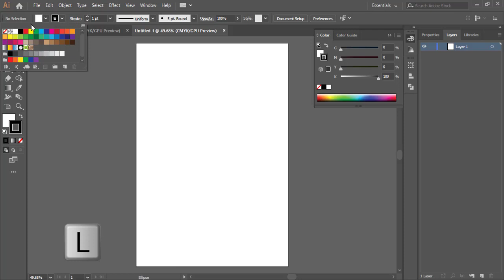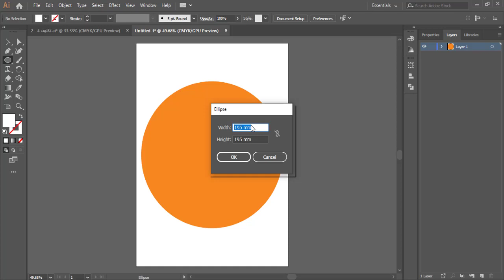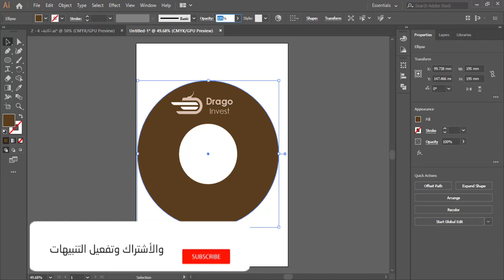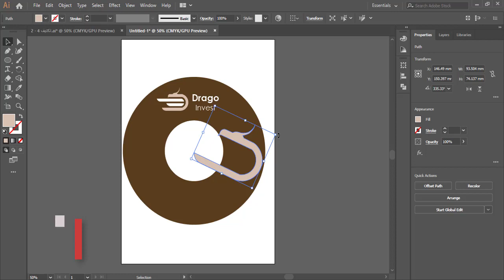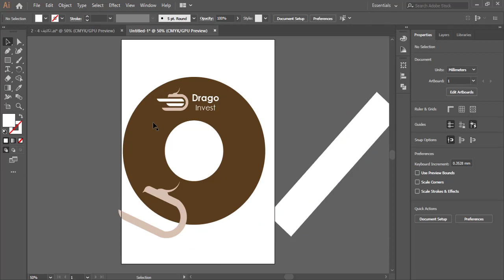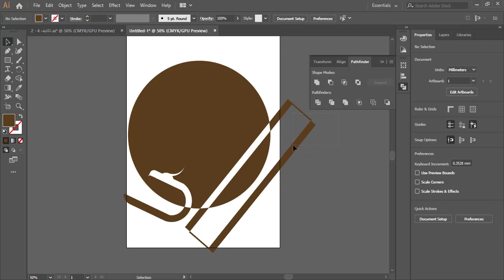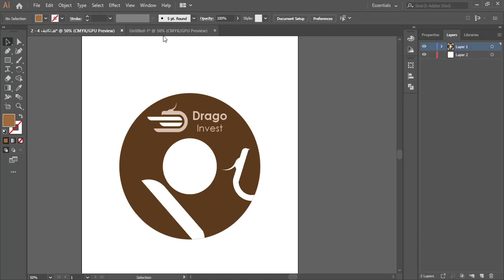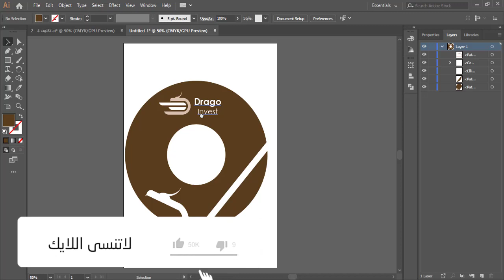#3 تصميم CD // باستخدام الالستريتور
يعطيكم الف عافية يارب
فيديو اليوم هو الدرس الثالث من هذه السلسلة البسيطة لشرح كيف نعمل اللوجو و الاموور الخاصة بالشركات والمجلات  وعمل اقراص CD
بالفيديو هذا ان شاء الله راح نتعرف كيف نقدر نعمل cd (اقراص cd) بشكل احترافي جدا
الاقراص هادي كانت تستخدم زمان بشكل كبير لكن هالايام الوضع تطور بشكل ملحوظ وكبير جدا واصبح استخدامها قليل جدا
طبعا هذه الامور يتم تصميمها باستخدام برنامج الالستريتور

اذا ما شفتوا سلسلة شرح برنامج الالستريتور == هي البلاي لست الخاصة بهذه السلسلة

بتمنالكم كل التوفيق يارب

ما تنسوا ضيفوني على حساباتي التالية